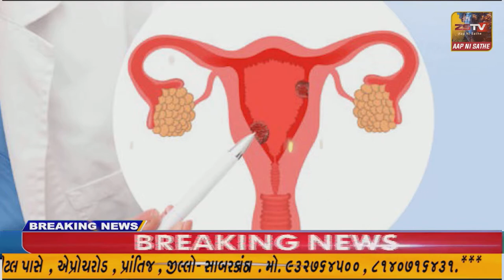હિંમતનગર માં સાબર સ્ટેડિયમમાં દિવ્યાંગોની સ્પેશિયલ ખેલ મહાકુંભ યોજાયો